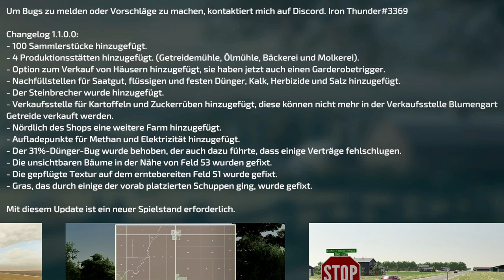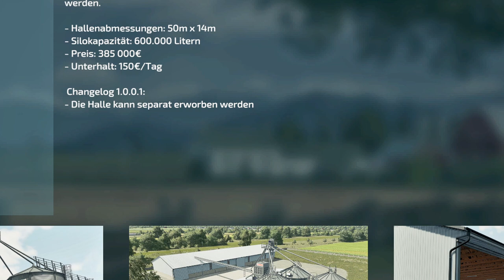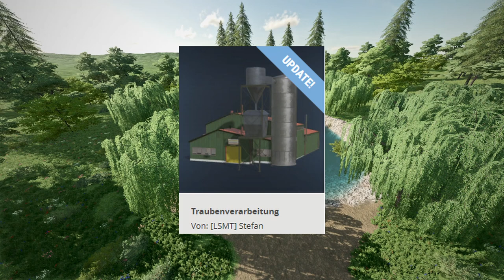💢 LS22/FS22 - 1 🆕Karte - 4 🆕​Mods - 8 🆙Dates - Modhub - 🔝John Deere 7R Serie Gen 1 - Avon-Tal